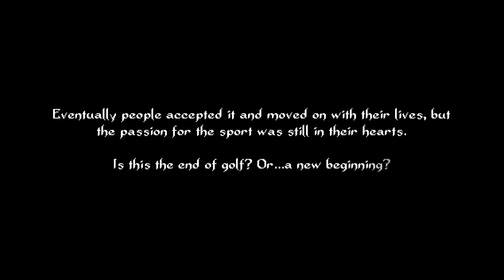🏌️‍♀️ RPGolf Legends⛳ - Full Game Gameplay Playthrough with Timestamp - No Commentary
I like playing golf and I love RPG games! This game has everything I love. Thank you!!!  Just hoping this game is as good as "Golf Story"

🕓TimeStamp
00:00           - 【Mulligandale】
00:20:01     - 【Merkatia】
00:50:16     - 【Boss Fight】
01:00:47     - 【Doku Town】
01:32:38     - 【Boss Fight】
01:42:09     - 【Miraji】
02:15:24     - 【Boss Fight】
02:29:50     - 【Yuki Town】
03:00:40     - 【Boss Fight】
03:02:33     - 【Sky Island】
03:36:03     - 【Boss Fight】
03:46:32     - 【Retrowave】
04:12:51     - 【Boss Fight】
04:18:51     - 【Eternal Tower】
04:36:41     - 【Final Boss】
04:51:02     - 【Credits】